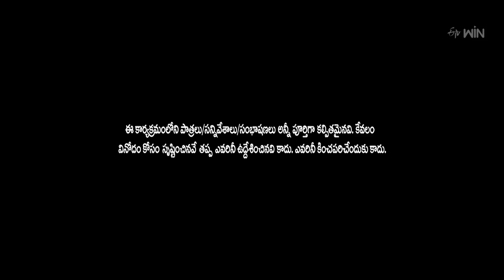Jackpot | Suma Adda | Game Show | 15th April 2023 | ETV Telugu